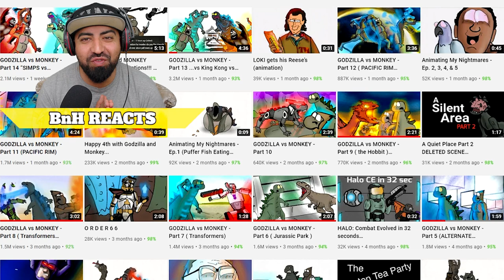REACTING To GODZILLA vs MONKEY Part 7 10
Reacting to Godzilla and Kong becoming a team to fight everyone else. The Transformers got destroyed by them.